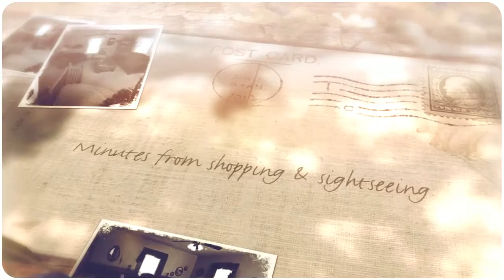Oak Haven B&B